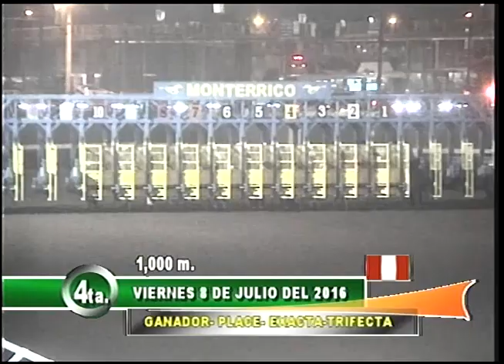4ta carrera 080716